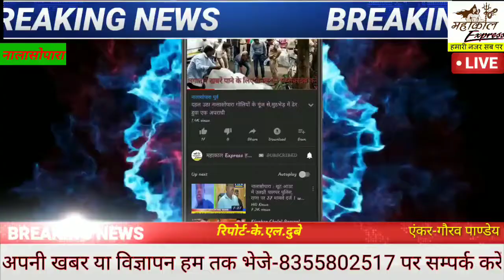चुनाव के दौरान क्या क्या बोल गए थे प्रदीप शर्मा।।महाकाल एक्सप्रेस।।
चुनाव के दौरान क्या क्या बोल गए थे प्रदीप शर्मा

Channel
SATISFACTION